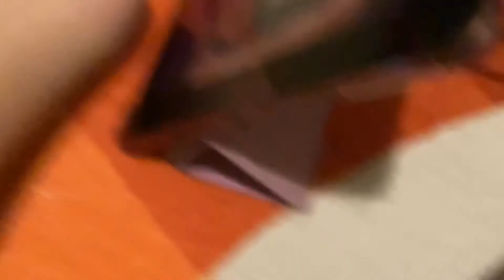Trip with the fazbears